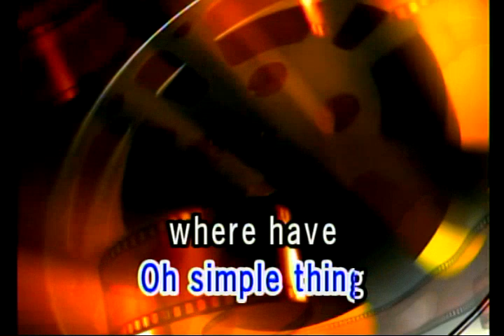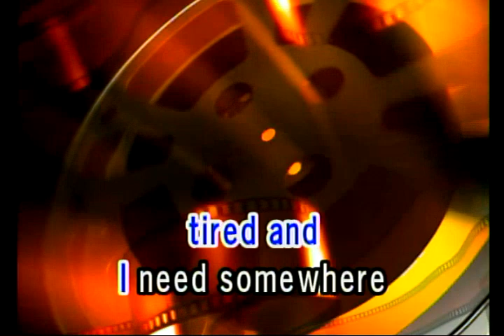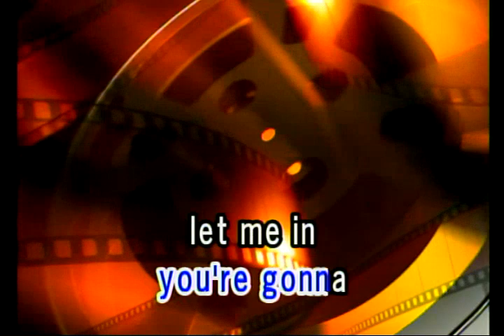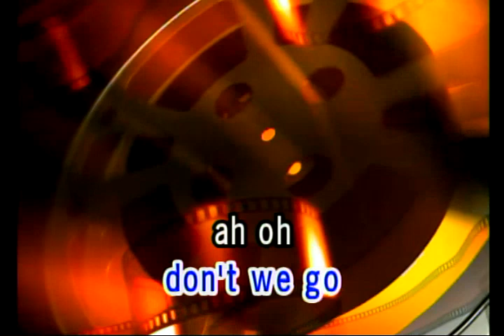SOMEWHERE ONLY WE KNOW - KEANE (VIDEOKE)